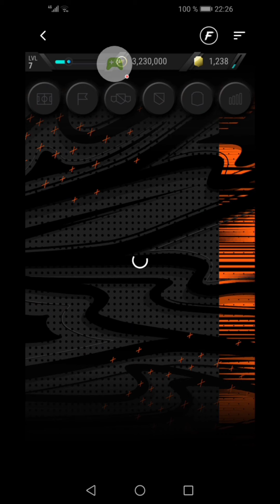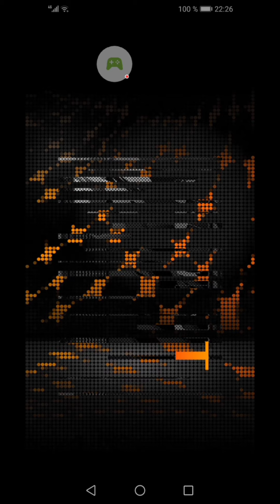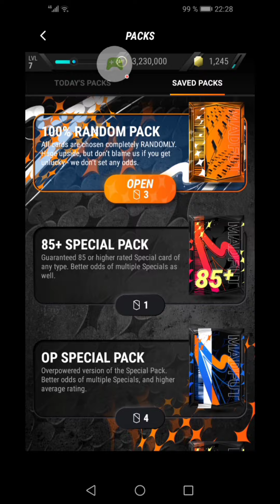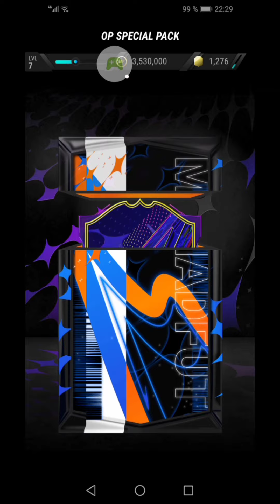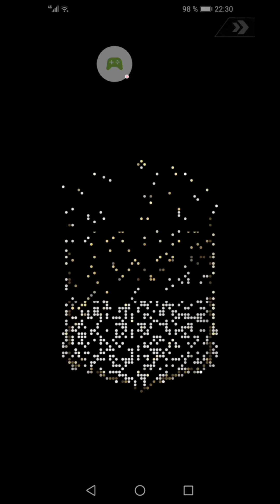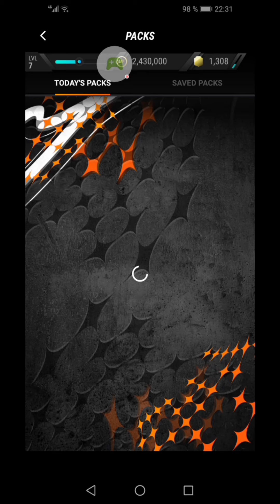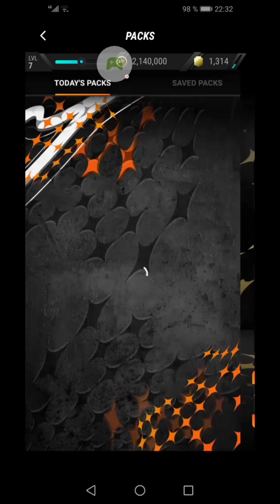ВЫЛОВИЛ КРИШТИАНУ РОНАЛДУ В MADFUT 23!!!